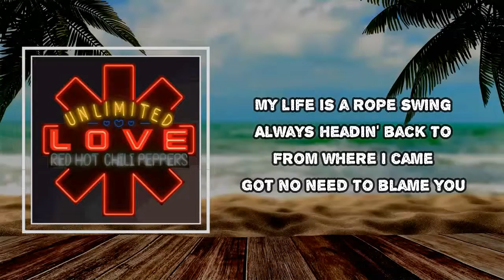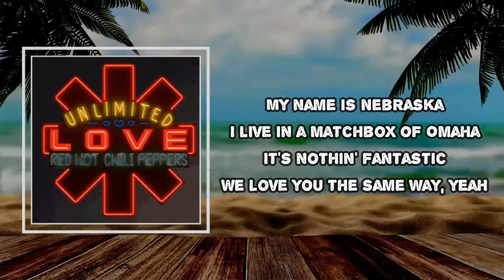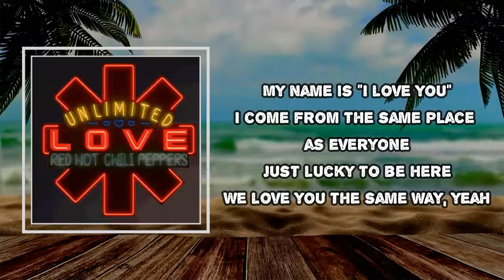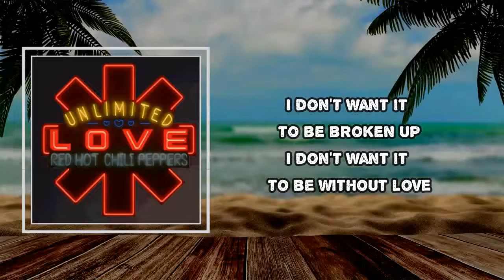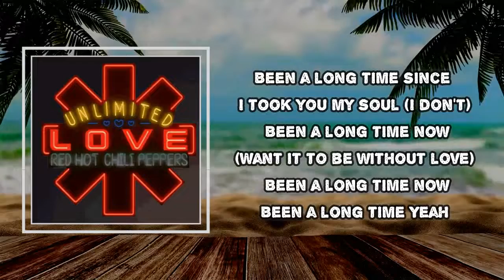Red Hot Chili Peppers - Veronica (Lyrics)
Veronica  Lyrics:
My name is Veronica
I come from the South Side of Chicago
Remember my raincoat
We love you the same way, and
My life is a rope swing
Always headin' back to from where I came
Got no need to blame you
Danger, danger
Everyone goes for a ride
Danger, danger
Everyone loses their mind
My name is Nebraska
I live in a matchbox of Omaha
It's nothin' fantastic
You call me Maria
My life on the north side of Miami
I might come and see ya
Danger, danger
Danger, danger
My name is "I love you"
I come from the same place as everyone
Just lucky to be here
This heart is relentless
I love you the most when
You're down and out
Please come to my senses
'Cause we all play the same game
Danger, danger
Danger, danger
Been a long time now
Been a long time since I took you, my toll
Been a long time since I took you, my soul
I don't want it to be broken up
I don't want it to be without love
This is the end
My passionate friend
My passionate friend
I send my love from, now
My passionate friend
My passionate friend
Ayy, yeah, yeah, yeah
(I don't want it to be broken up) Been a long time now
Been a long time since I took you, my soul(I don't want it to be without love)
Been a long time, yeah, yeah, yeah
Source: Musixmatch
Lyrics to Veronica